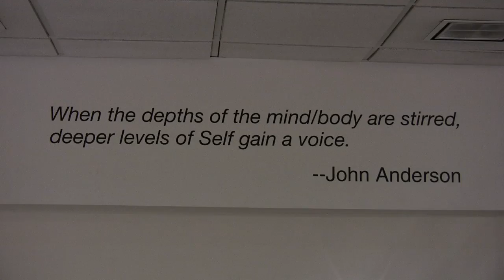John Anderson: A Retrospective Spanning 40 Years - Weinstein Gallery, San Francisco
On August 22, Weinstein Gallery hosted an opening for a retrospective of the paintings of John Anderson, with remarkable work from over forty years of his career.